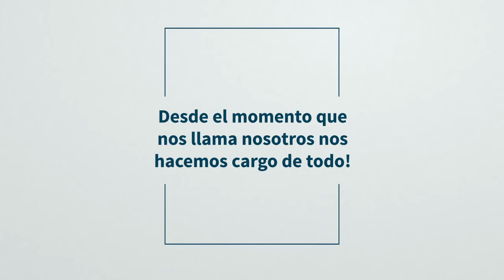Fabián Coito: "Pensé que podía ser considerado"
Fabián Coito no cuestionó la decisión de la AUF y le deseó lo mejor a Diego Alonso pero reconoció que esperaba estar en la lista de candidatos por sus años en la estructura de la selección.